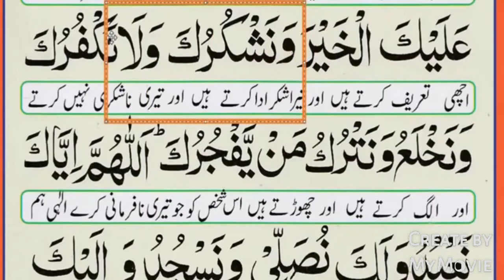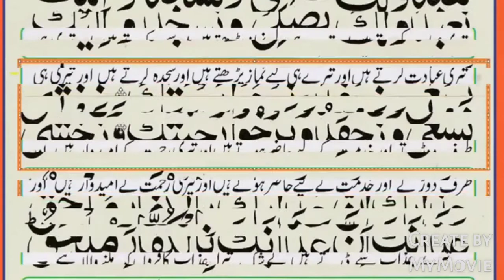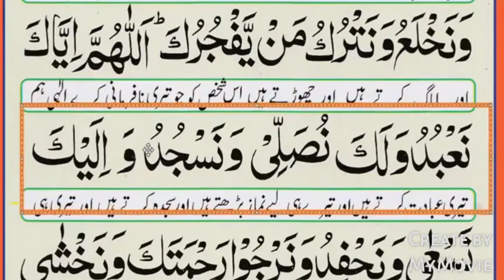Dua e Qunoot.! Sikhna aur sikhana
Dua e Qunoot yaad karen aur karwayen !